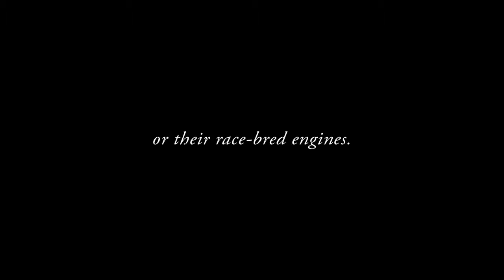Maserati - A voice to be heard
We could talk about their incomparable luxury or their race-bred engines. But it is better to let them speak for themselves.

To learn more, visit Ferrari-Maserati of Fort Lauderdale in South Florida.